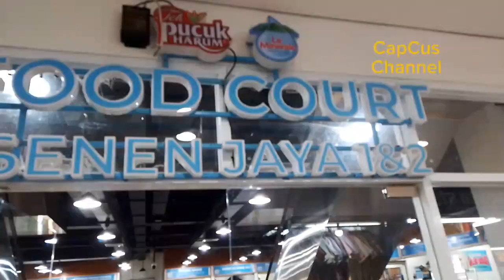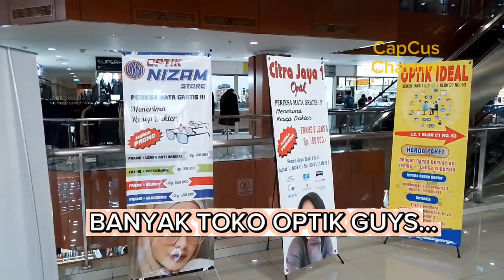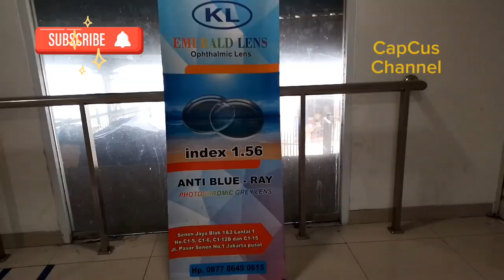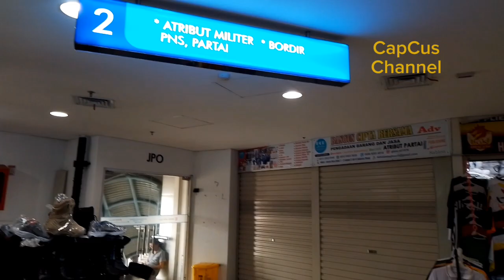Ramainya "Pasar Jaya Senen 1&2"...‼️👍 Pasar Grosir n Retail Juga Kaca Mata Terlengkap di Jkt. Pusat